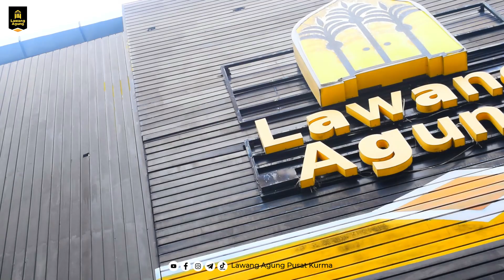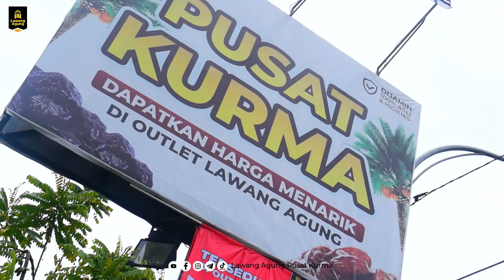VIRAL!! RESEP SMOOTHIES KURMA SUPER KILAT || LAWANG AGUNG PUSAT KURMA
Assalamualaikum Pelanggan Setia Lawang Agung🙏😊

Berjumpa lagi nih bersama mimin di outlet Lawang Agung Malang dalam video resep "SMOOTHIES KURMA" yang sangat enak, nikmat & segar yang cocok untuk ide jualan atau persiapan buka puasa di Bulan Ramadhan. Yuk!! langsung tonton video selengkapnya dan atur jadwal untuk membuatnya bersama keluarga tercinta kamu ya sobat Pelanggan Setia Lawang Agung😊
LAWANG AGUNG PUSAT KURMA merupakan toko kurma yang hadir memenuhi kebutuhan ibadah anda. Sebagai Pusat Kurma, Lawang Agung memenuhi nutrisi kurma serta menemani anda saat berbuka puasa. Lawang Agung menyediakan berbagai Kurma terlengkap seperti, Kurma Ajwa, Kurma Sukari, Kurma Medjool, Kurma Muda, Kurma Ruthob, dan jual kurma lain-lainnya.

Jangan lupa Subsribe channel Lawang Agung Pusat Kurma dan tonton video menarik kami lainnya !
Follow Instagram kami :
📦Shopee, Tokopedia & GRABMART
LAWANG AGUNG OFFICIAL
untuk informasi selengkapnya 💕